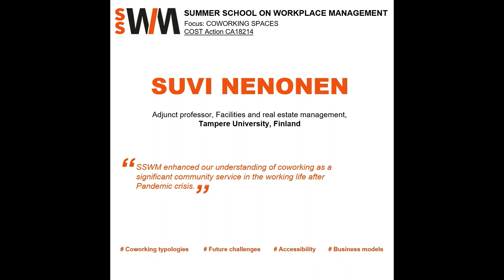SSWM Shorts Edition 2021 - Suvi Nenonen